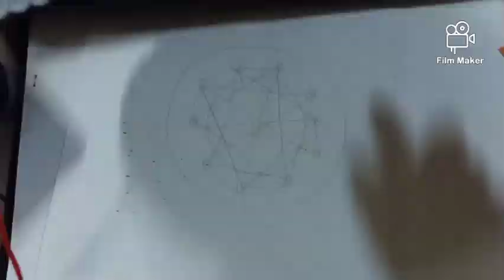How to weave heart using wool yarn//PaperPlateYarnWeaving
Using paper paper plate and yarn for this activity. Hope you will learned something new on this video.